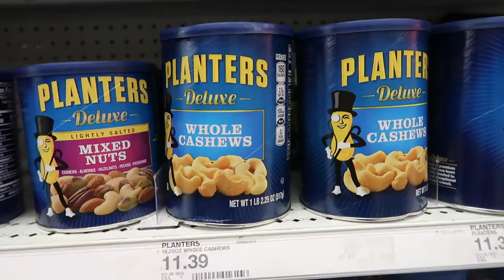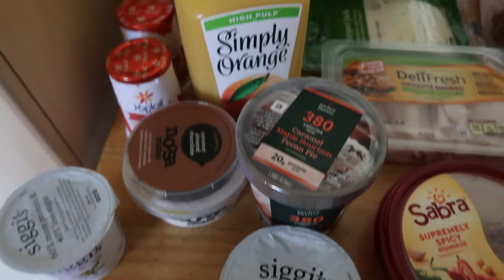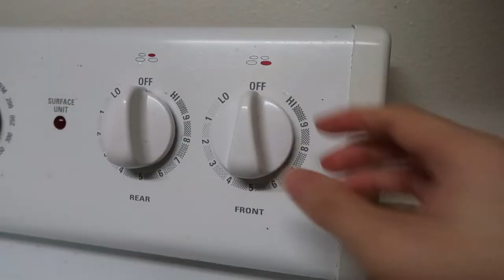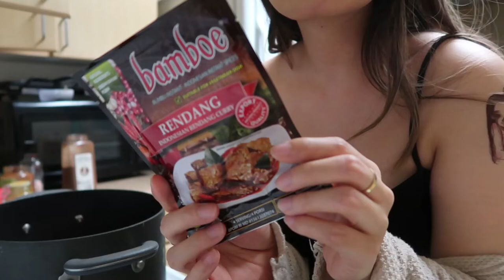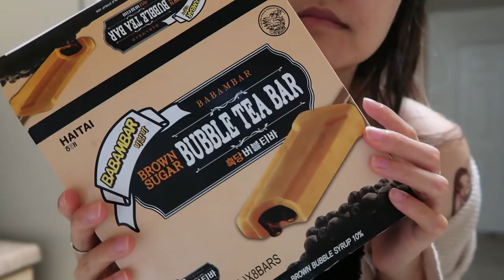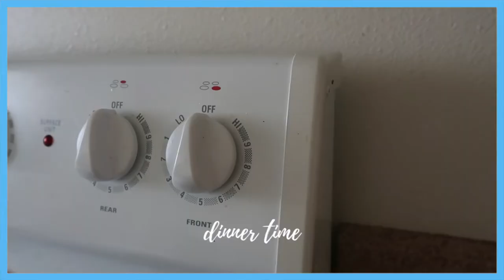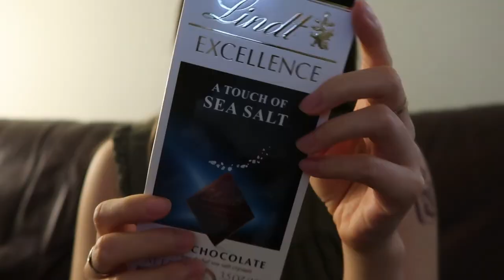weekly diet vlog 4 | what i eat to lose weight, unboxing amazon packages and target haul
Hi guys! :)

Welcome back to my weekly diet vlog series. Today I also have a target haul and an amazon unboxing haul for you. This is basically what i eat in a day to lose weight, well technically a couple of days so I guess it’s closer to what i eat in a week to lose weight

If you like to look up how to lose weight fast you might have seen some korean diet vlogs recently I've been obsessed with watching them so I thought it’d be fun to start making them

You guys seemed to like that video so I thought I’d film another one

I definitely won’t be able to lose 4kg or 2kg in a week like some of these girls but hopefully i'll lose some weight

I always eat the same things and i’ve been obsessed with a few korean recipes so let me know what your favorite korean dishes are

Stay safe and sane y’all!